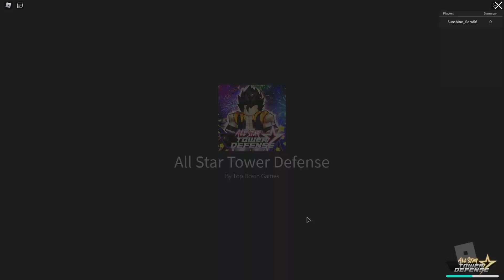LEAF VILLAGE!!! ASTD Nuzlocke #3 | ROBLOX All Star Tower Defense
Hey guys! Welcome back! Today's video is a ASTD Nuzlocke video. Ngl the nuzlocke is getting a little harder and it's scaring me lol, I have all this progress and it could go to waste at the cose of one loss. Anyways I'm getting close to getting the EMS Sasuke 5 star which will help me out a lot so that's cool.